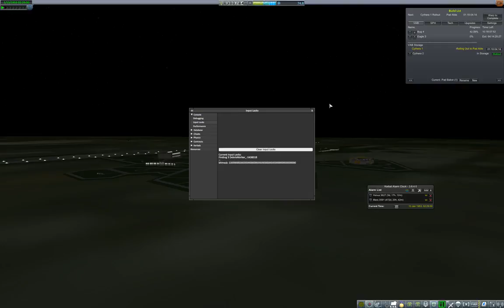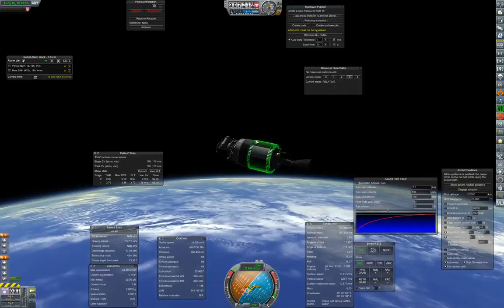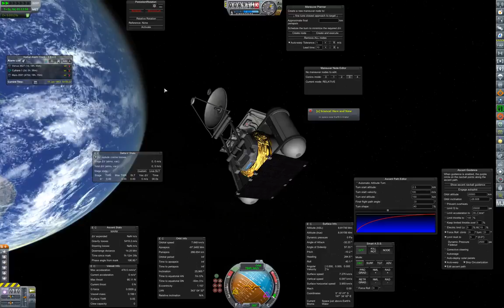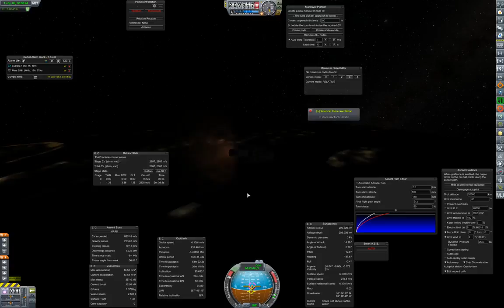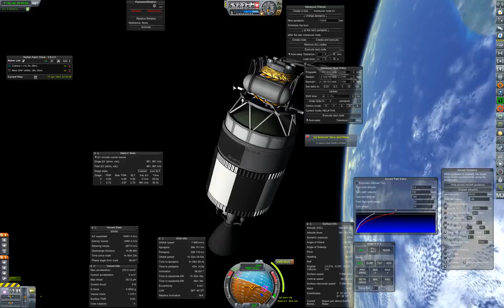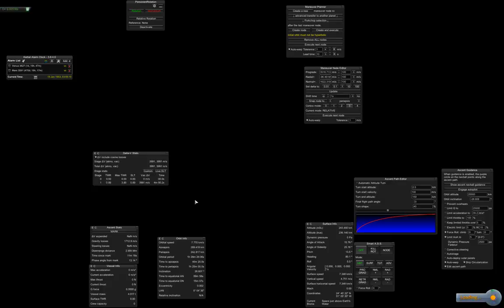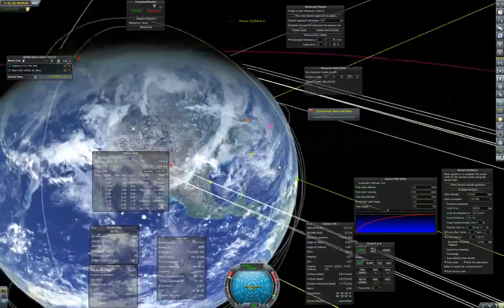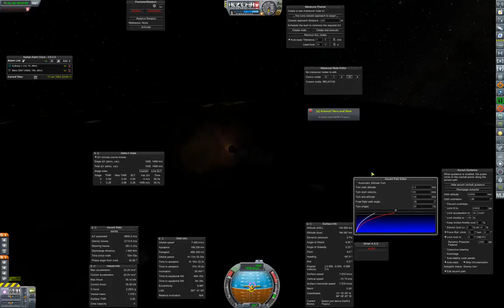RP-0 Campaign II: It's Racing Time! Ep. 15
We launch for Venus! It goes as well as expected! Modlist, not including some dependencies of the below (they'll come with them): AJE AviationCockpits B9 Proc .

It's time to start another RP-0 campaign, but this time it's multiplayer! -- Watch live at Modlist, not including some dependencies of .

We choose to go to GEO.again! Modlist, not including some dependencies of the below (they'll come with them): AJE AviationCockpits B9 Proc Wings Bluedog .

First Rendezvous! Third EVA in history! Bugs! Modlist, not including some dependencies of the below (they'll come with them): AJE AviationCockpits B9 Proc .

We build our Venus probes, then set out to do another orbital recovery mission. It.does not go well. But we try and try again. Next